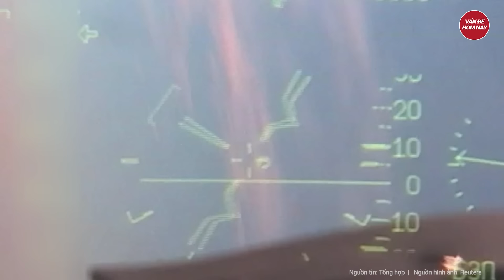Tin thế giới: 14 nước lớn yêu cầu ‘dừng tay’ vẫn khó ngăn Israel hành động khủng khiếp ở Gaza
Xung đột Israel Hamas | Tin thế giới: 14 nước lớn yêu cầu ‘dừng tay’ vẫn khó ngăn Israel hành động khủng khiếp ở Gaza
Thủ tướng Israel Benjamin Netanyahu thông báo sẽ không cử phái đoàn tới Washington như dự kiến, sau khi Mỹ không dùng quyền phủ quyết đối với nghị quyết của Hội đồng Bảo an Liên Hợp Quốc kêu gọi ngừng bắn ở Dải Gaza.